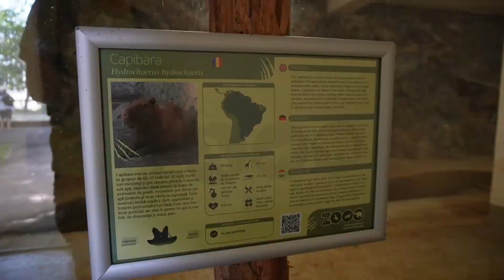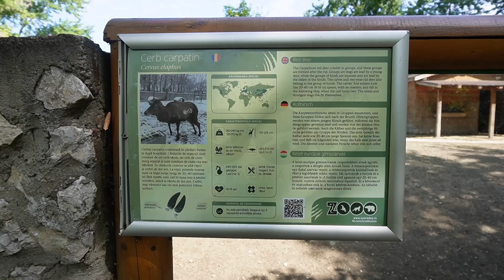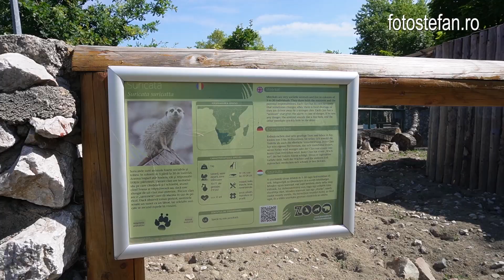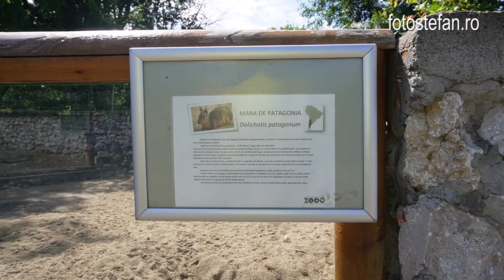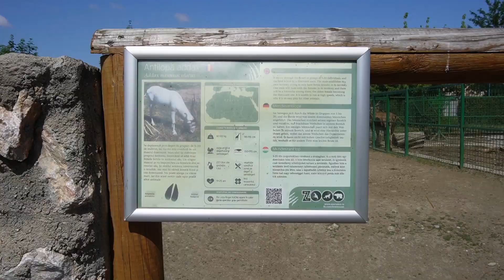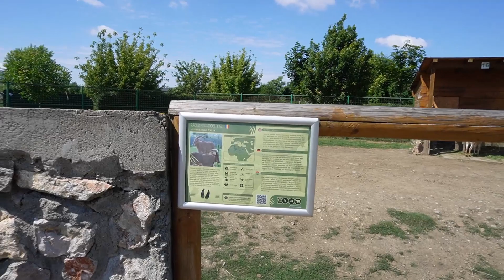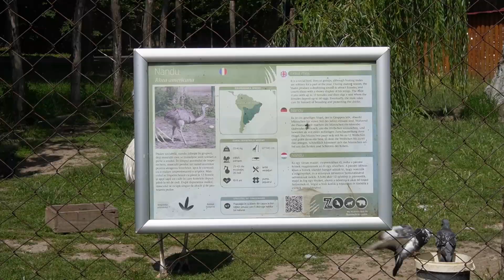Gradina Zoologica Oradea vara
radina Zoologica Oradea vizitata vara. Sunet ambiental. For English Show More.

Animale mai mult sau mai putin active. Cateva avioane si albinute harnice.
Un scurt tur al mausoleului Rhedey, o ruina artificiala ridicata de Rhedey Lajos, unde se odihneste sotia lui, Kacsandy Terezia. De fapt terenul pe care se afla acum amplasata Gradina Zoologica a fost la inceput un parc amenajat in stil englezesc de catre proprietarul acestuia, contele Rhedey Lajos, fost locotenent in armata habsburgica, care a trait la Oradea intre anii 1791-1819. Aici contele a ridicat si o capela unde a zidit monumentul funerar al capitanului cetatii oradene, Rhedey Ferenc, care a trait in secolul al XVII-lea iar mai apoi, in 1804, anul in care sotia sa a trecut la cele vesnice, contele a donat orasului terenul si capela. El a cerut in schimb ca in interiorul acesteia sa se odihneasca pentru totdeauna trupul iubitei sale sotii.

Oradea Zoo visited in summer. Ambient sound.

More or less active wild animals. A few planes and busy bees.
A short tour of the Rhedey mausoleum, an artificial ruin built by Rhedey Lajos, where his wife, Kacsandy Terezia, rests. In fact, the land on which the Zoological Garden is now located was initially a park laid out in English style by its owner, Count Rhedey Lajos, a former lieutenant in the Habsburg army, who lived in Oradea between 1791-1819. Here the count also built a chapel where he built the funerary monument of the captain of the Oradea fortress, Rhedey Ferenc, who lived in the 17th century and then, in 1804, the year in which his wife passed away, the count donated the land and the chapel to the city. Instead, he asked that the body of his beloved wife rest inside it forever.